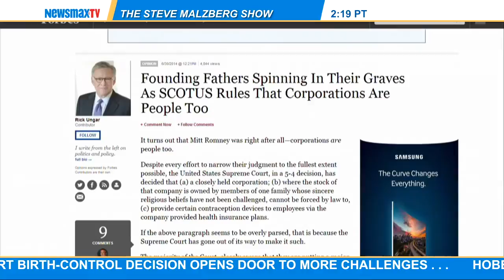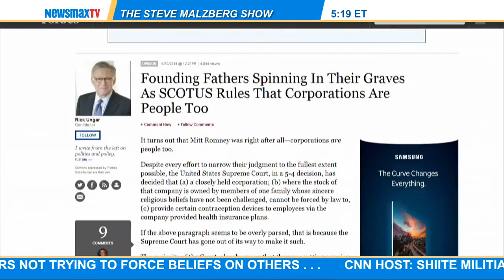Rick Ungar- Co-Host, "Steele & Ungar" on SiriusXM | Part 1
joins Steve